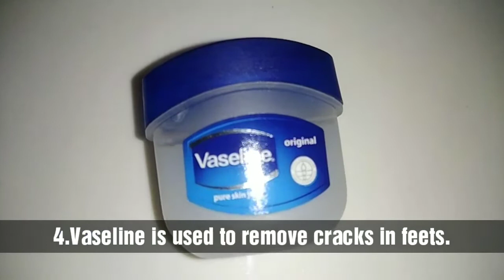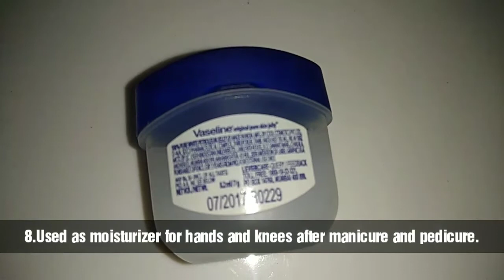Top 12 benefits of vaseline